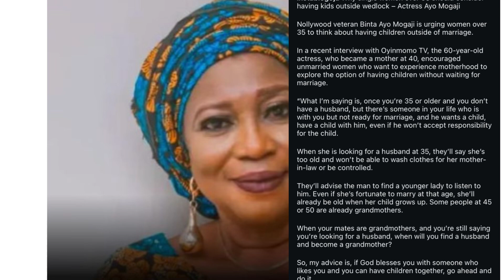Actress Ayo Mogaji Encourages Single Women Over 35 Years To Have Kids Outside Wedlock